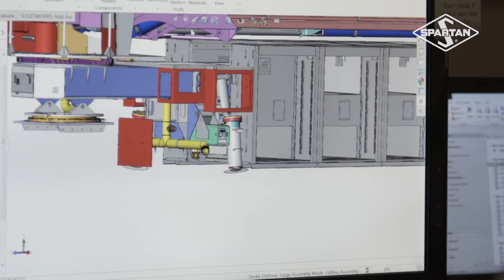Spartan Motors Refurbishment Centers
When you're a first responder, you and your truck get put through the paces. Those calls add up and no department can afford to have trucks out of service. When a brand new truck isn't an option, Spartan's truck apparatus refurbishment centers are there for you.